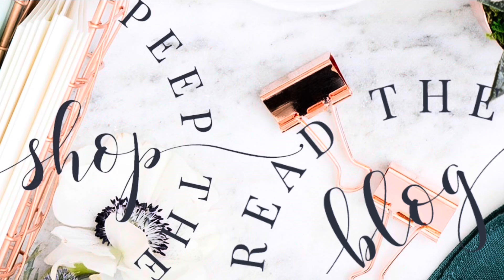The Truth about Prime Inc. Lease Program Loads Etc. This is What Happened To Me | Personal Opinion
1. Trucking Journey- Every Sunday
2. Podcast- Every Monday
3. Community Post- Every Friday
4. Short Video- Every Saturday
5. Loc Journey- 1st Monday of Every Month
6. Inspirational- 1st Wednesday of Every Month
7. Family Time- 1st Friday of Every Month
8. Entrepreneur Videos- Coming Soon 💯

Max Fit: 🌊
Sea Moss Gel

Just Strong 💪🏽
Clothing For Women
Code: TANSMI410

Teami Blends ☕️
$15 Off 1st Order

My Coldest Water Bottle 🧊
%10 Off Every Purchase

HoneyGramz 🍯
HoneyGramz-DELICIOUS HONEY--JUST WANT TO EAT IT RIGHT OUT OF THE JAR!

Use my friend code 3S8H96T & Get $20-Off Your First Month’s Service!

If you purchase products using these links. I am not a financial advisor, I only share information that I have used successfully. If you choose to use anything I share, then you do so at YOUR OWN RISK and you take full responsibility for any & all outcomes. ✨

Trusting God- Building An Empire & Maximizing Life
Inspiration Entrepreneur & Lifestyle